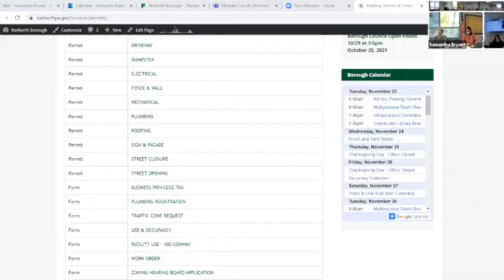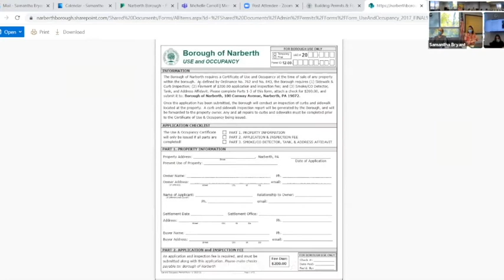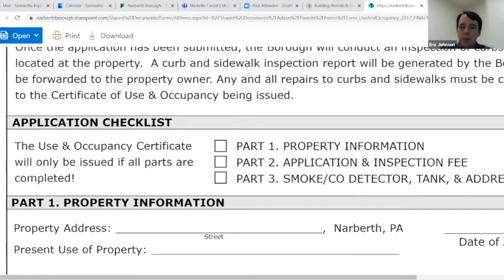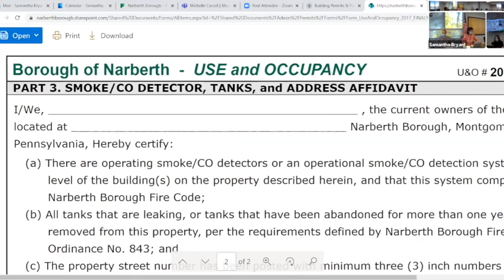Infrastructure committee meeting, November 23, 2021